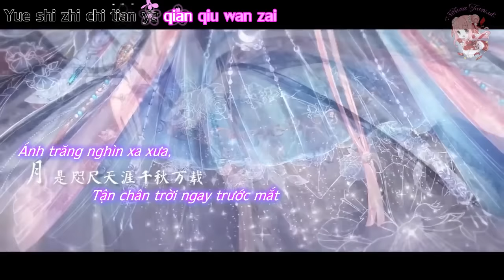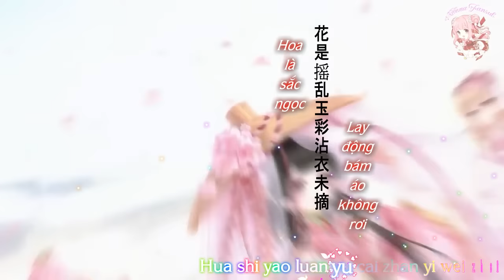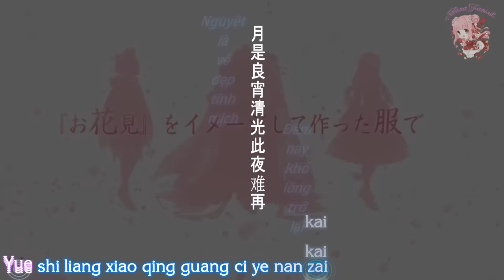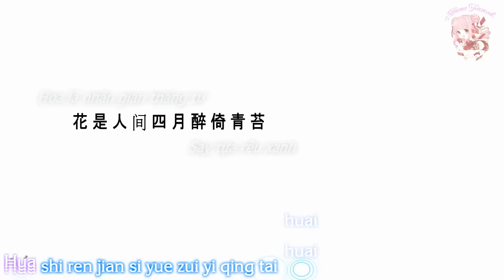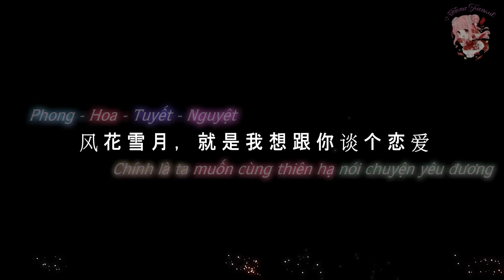【Bản Chính MAD VietSub】 Phong Hoa Tuyết Nguyệt 『Vietsub By Anna Fansub』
Ca Sĩ Trình Bày : 鬼仙人 & 清弄
Vietsub By Miura By Anna Fansub
"Ta tới Đại Đường mới học được một từ,
nhưng vẫn không hiểu ý nghĩa của nó,
không biết vị tỷ tỷ đây có thể giải đáp một chút hay không?"
Từ này là: "Phong, Hoa, Tuyết, Nguyệt"
"Việc này có gì khó?"
Phong là xuyên qua núi, lướt nhẹ qua mặt nước mà đến
Hoa là rụng xuống bùn nhơ lại chẳng nhơ bẩn
Tuyết là ánh trắng tan trên mái hiên khi mặt trời mọc
Nguyệt là gần nhau trong gang tấc mà biển trời cách mặt, ngàn thu vạn năm
Núi cao sừng sững, du ngoạn chân trời
Người tới ung dung, bước đi chẳng trở ngại
Ngày nối tiếp đêm, lẫn lộn khó phân
Lúc gần lúc xa, khi tỉnh khi điên
Nước trong vực sâu, khi đầy khi cạn
Người khổ nhiều mới biết bi thương
Thiên địa tuần hoàn, sao mới hưng thịnh
Phải nhớ đừng quên, đừng quên
Phong là khi ngừng khi thổi căng phồng tay áo
Hoa là sắc ngọc lay động, bám áo không rơi
Tuyết là mái tóc phai sương vương trên đầu mày
Nguyệt là trời đêm tịch mịch vắng sao ẩn mây
Phong là tiếng hát trong trẻo không ngừng vang, hủy đài cao
Hoa là chiết nhánh trang hoàng ba trăm vần thơ
Tuyết là lọng trướng che trời quang, là dây cung chưa bắn
Nguyệt là vẻ đẹp tĩnh mịch đêm nay khó lòng trở lại
Thiên hạ làm cha, ta làm mẹ
Núi sông là phòng cưới, sao trời làm nến
Năm sau hóa thành vạn cốt khô
Sáng lập lòe hòa vào không trung
"Phong Hoa Tuyết Nguyệt, chính là ta muốn nói với ngươi chuyện yêu đương."
Thiên hạ rộng lớn, buồn vui man mác
Gần núi cao lại nhớ sông dài
Cùng ý khác đường, đi ngày càng xa
Phong hoa tuyết nguyệt, được mấy đợt
Phong là giữ chặt khiên trước khói lửa vây quanh
Hoa là máu phun ra năm bước, giẫm xác đạp xương
Tuyết là da ngựa dày phủ lắp quan tài
Nguyệt là tâm tư khó đoán của quan chép sử ít nói
Phong là như lúc mới gặp, trầm ngâm bồi hồi
Hoa là nhân gian tháng tư, say tựa rêu xanh
Tuyết là nhiễm bụi hồng trần, số mệnh chia đôi
Nguyệt là khi tròn khi khuyết, bóng ảnh không đổi
"Phong hoa tuyết nguyệt, chính là ta muốn cùng thiên hạ nói chuyện yêu đương."
Cover : Quỷ Tiên Nhân, Thanh Củng
Nguyên khúc: Tử Đường Túc, Lâm Tà Dương